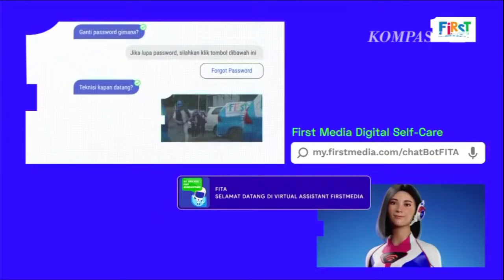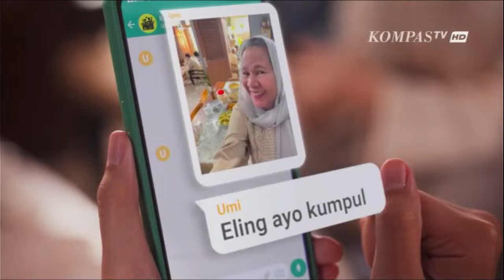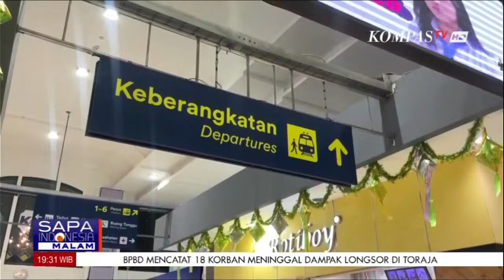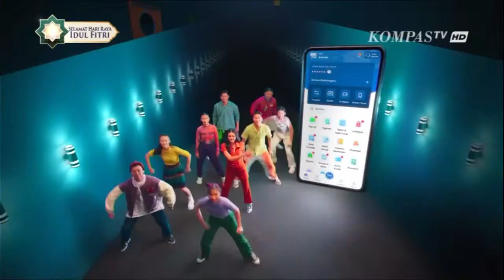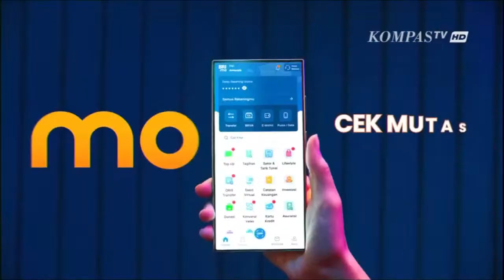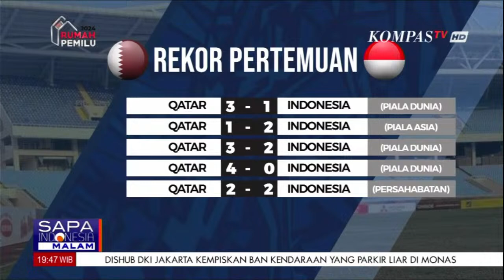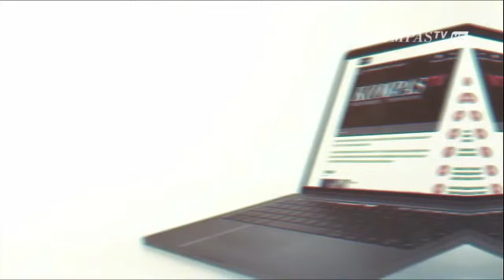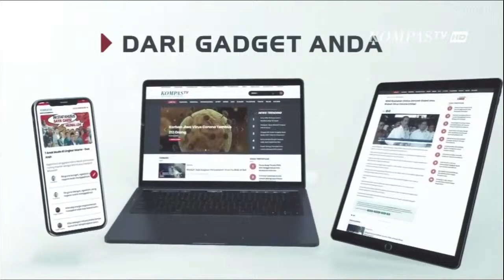LIVE Sapa Indonesia, Mingguu 14 April 2024 | Kompas TV Banjarmasin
Jangan lewatkan live streaming KompasTV 24 jam non stop di

Aktifkan juga lonceng supaya kamu dapat notifikasi video terbaru dari KompasTV.

 / kompastv_banjarmasin